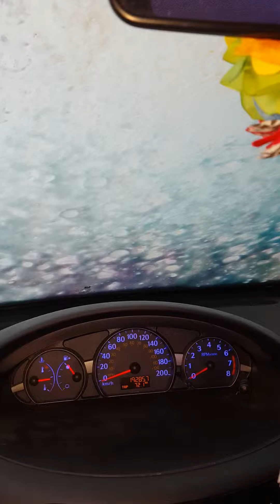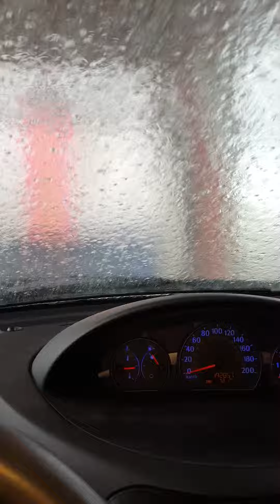Taken my baby for a wash♡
Taken my baby for a wash Christmas day just a little gift haha! My daughter was afraid she was going to get stuck in there!

Media!